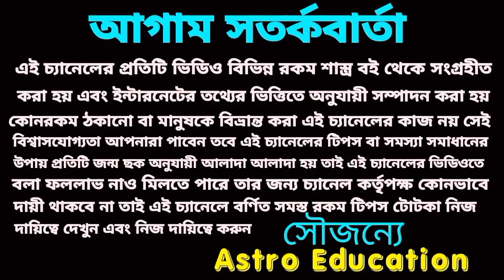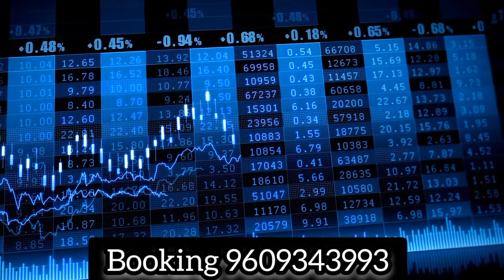সূর্যদেবের আশীর্বাদে 5 রাশি সোনার সিংহাসন প্রাপ্তি হতে চলেছে!